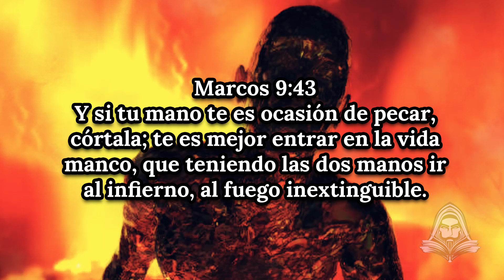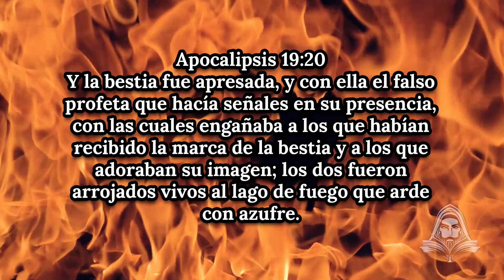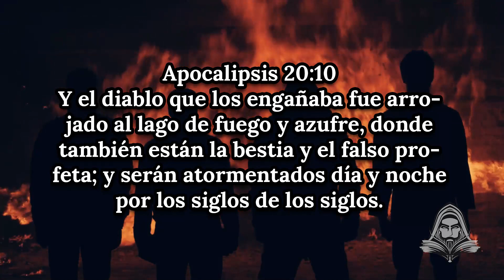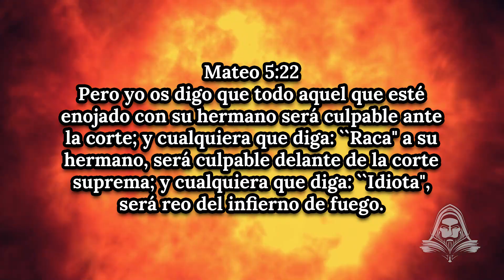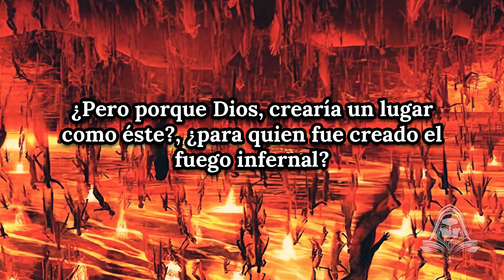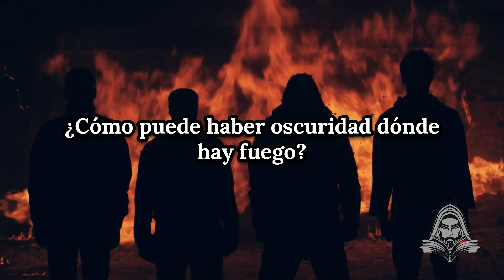El Fuego Infernal, El fuego infinito que nunca se apaga ✅ El DoQmentalista